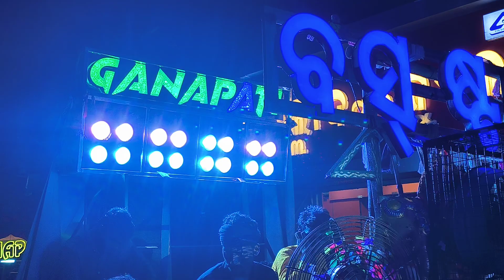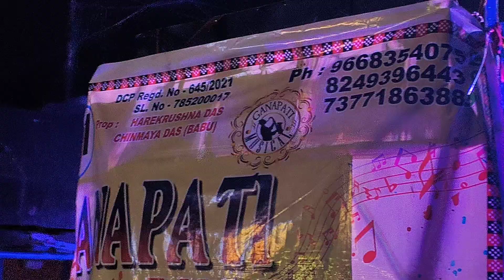Ganapati Musical Band Jajpur | ଟାଙ୍ଗୀ ଦଶହରା ଭସାଣି 2024 | ବସ୍ ଷ୍ଟାଣ୍ଡ ମେଢ଼